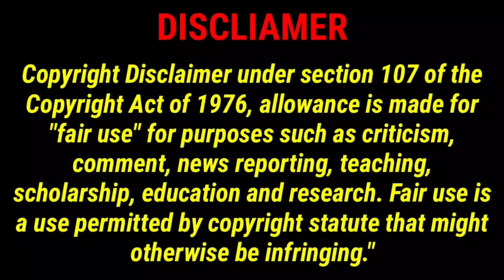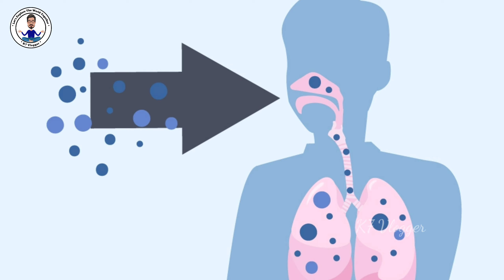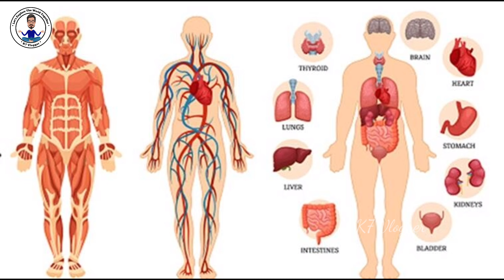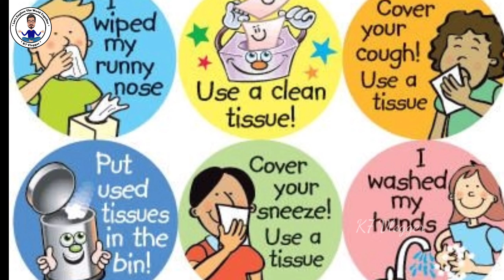கருப்பு பூஞ்சை தொற்று | Black Fungus infection | Mucormycosis prevention and treatment